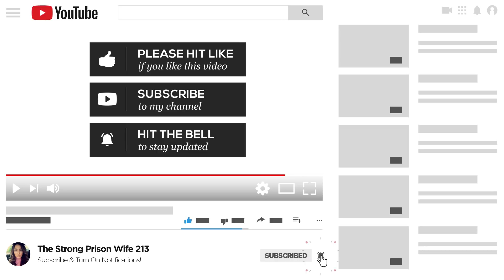BEING A PRISON WIFE: Finding the humor & making him laugh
You have to find the humor in things so you don't go nuts. In today's video I share a story time, funny photos and ideas for how you can make your incarcerated loved one laugh.

AMAZON SMILE: Do you shop on Amazon? You could be supporting our non profit if you order via smile.amazon.com instead of the app. - select "Strong Prison Wives & Families" from the list of eligible organizations. Everything else is the same for you!

Stay strong.
Love strong.
You're one-day closer.
Xo,
Ro